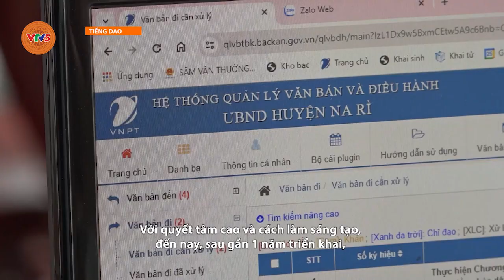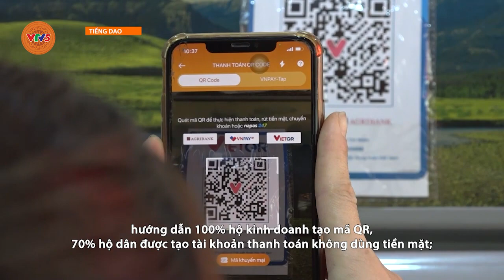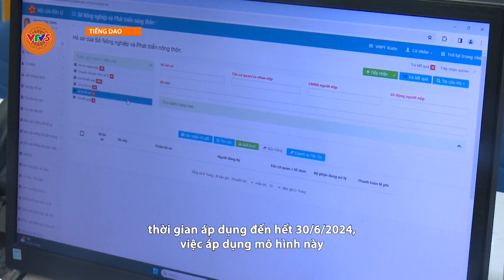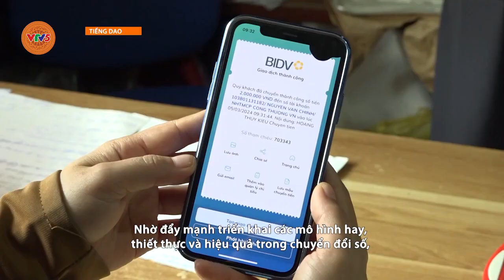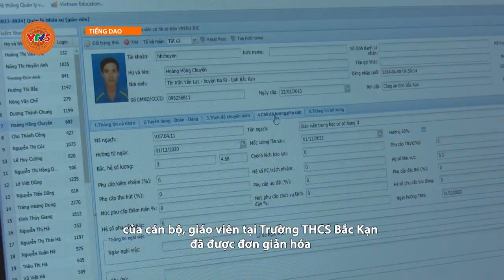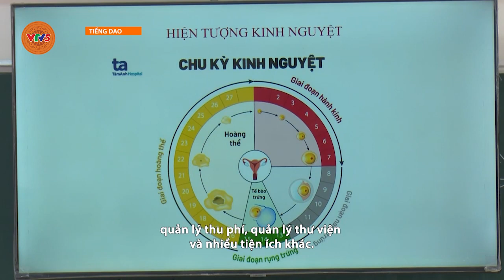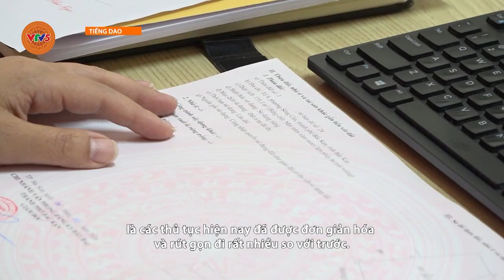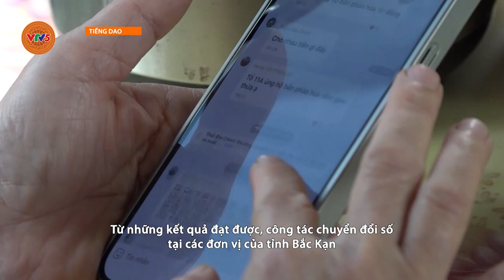[TIẾNG DAO] CHUYỂN BIẾN TÍCH CỰC NHỜ CHUYỂN ĐỔI SỐ | VTV5